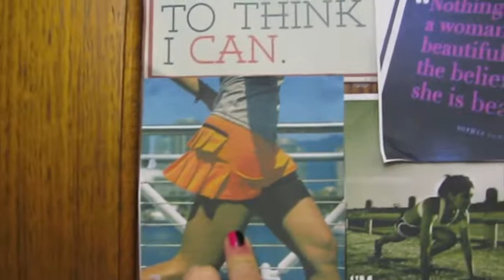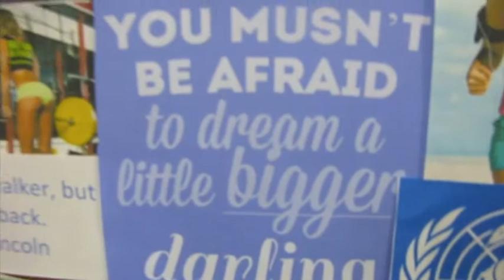12 wbt- Inspiration board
Hi Everyone,
This is my inspiration board to keep me motivated during round 2 of Michelle Bridges 12 week Body Transformation. Hope everyone has a great week and an awesome challenge.

Ches